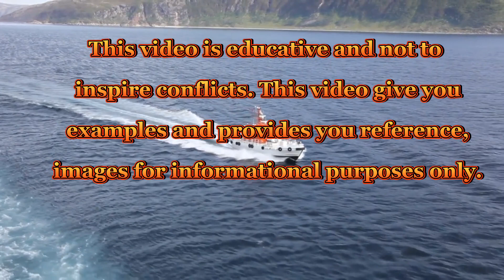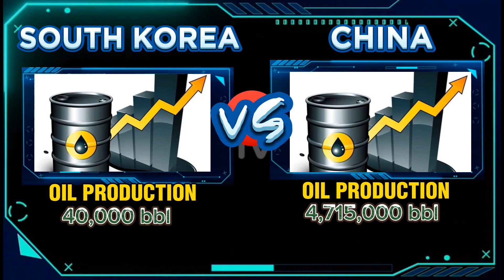CHINA vs SOUTH KOREA MILITARY POWER COMPARISON 2023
IN THIS VIDEO WE WILL COMPARE
THE MILITARY STRENGTH OF
CHINA AND SOUTH KOREA.